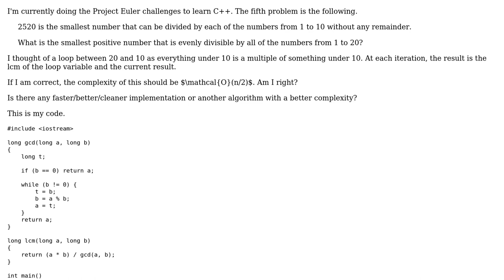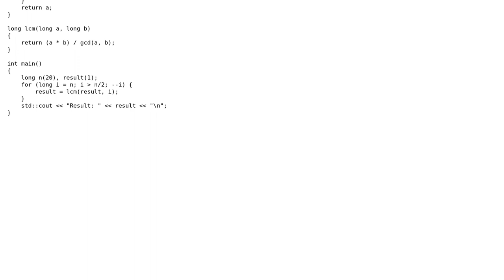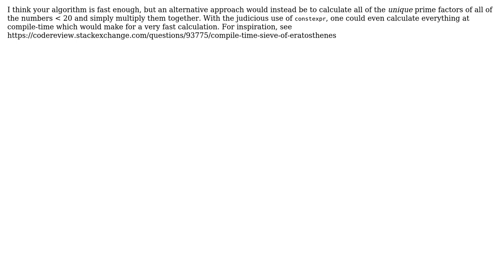Code Review: Project Euler #5 in C++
With thanks & praise to God, and with thanks to the many people who have made this project possible! You are responsible for your own actions.